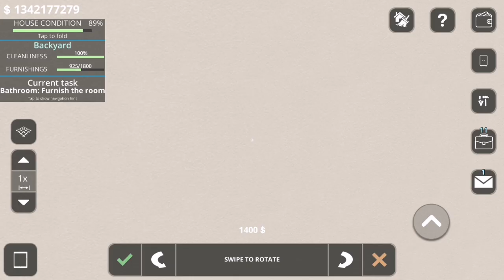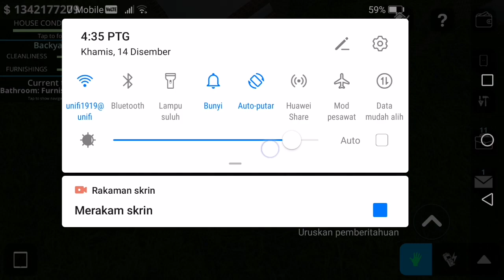15 Disember 2023